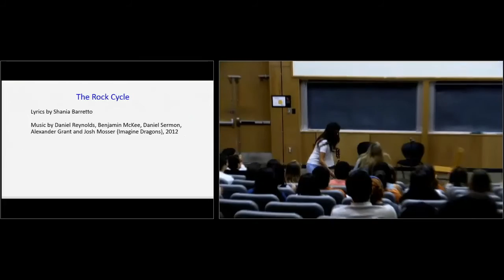The Rock Cycle by Kayla Mendoza, Moramay Braunstein, and Shania Barretto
Fall 2016

Presenting Kayla Mendoza, Moramay Braunstein and Shania Barretto singing their song The Rock Cycle. Music by Daniel Reynolds, Benjamin McKee, Daniel Sermon, Alexander Grant and Josh Mosser 2012, from Imagine Dragons' Radioactive.

Each year at UT Austin, Drs. Jay Banner and David Allen host The Environmental Music Symposium, as part of their UGS303 class, Sustaining a Planet at the University of Texas at Austin.